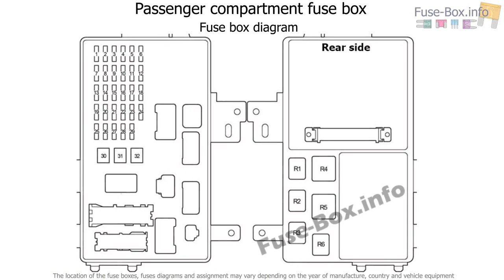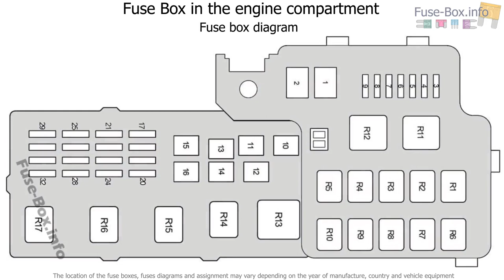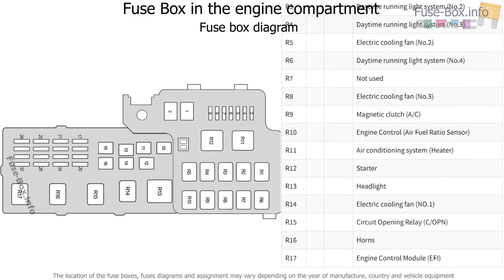Fuse box location and diagrams: Lexus ES300 / ES330 (2001-2006)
Fuse box diagram (location and assignment of electrical fuses and relays) for Lexus ES 300 / ES 330 (XV30; 2001, 2002, 2003, 2004, 2005, 2006).